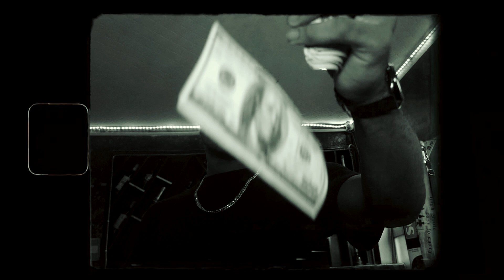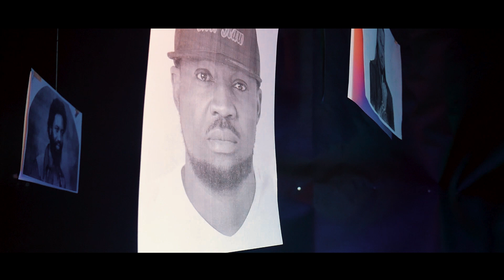Blessnnachi- Affirmation (Official Video)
follow Blessnnachi on instagram

*ewem a lot of figures in my head
*mpa don day trend
*from nothing to something awum lion in my den
*Nobody compare
*Nwoke di too Blessed
*Felling boojie, biggy, ndi uchu don day beg/
*and I keep the level hundred
*shining like it's sunset
*future di too clear
*Never living hopeless

*To your baby am a boo
*abiding my rules
*flying Chukwu parachute
*gaining and we never loose.
*mpa keep it low key
*No day scream anytime way you see
*Am never bothered, mpa chukwuokike hold me
*living simple and hard, you don't know me       ×2

CHORUS
*Egwum na ku ga kwunu (Amen)
*ifem mna yor ga bianu (Amen)
*Asa mna yor ga yor mu (Amen)
*chukwuokike bia dube mo (Amen)

*Ego bata boys ana su (Amen)
*ichi di ime, tomorow better (Amen)
*at all at all ego bia (Amen)
Verse 1

*I gat dreams, I gat dreams
*Am working towards it
*steady on the grind, ley the money am bundling
*owu opposite Sapa can't remember me
*PH to 04 everyday am huzzling

*Bless is to strong to be weak thats me
*everyday on grind, so my muller gats big
*owuna ida kor money, anyi gey wezi conflict
*olisa wulu mu mmanu, memu uplift

*Toast amaka ones immediately she concur
*baby papa plan gi bu iyemu bomboy
*ki ney rii the aku mnakpata of course
*living on soft, ceiling fan am on top

*I just do good (live life)
*toast cheeks (feel nice )
*smoke loud (feel high)
*Write Flows (Go hard)
*Drop jam ( Relax)
*Cash out ( Go back )
*Do more (sit up)
*Bia East ( I get plug)
CHORUS

Verse 2

*Flows mu the tight nime rap awum a biggy
*na fey rap kowu flight A.B.J to gidi
*money calls am coming,  gwazie amaka na adim busy
*nwoke Chukwu tele mmanu, ekwensu you silly

*everyday, every night, mney dey sor rhymes, yara cheque,  all the time, Bless boy am on bar

*Say no more my jigga
*Dollar over Rita
*euro over stella
*kupu na me talk am

*Nwoke jizi money na gba ball (enjoy)
*life is nothing without God( aboi
*Nneka sina oma mme, mkpor ya mey ya employ
*5G general nwoke wey the sauce

*God over all, Man still day learn
*tii my hope on God, and watch me get the fame
*last year, this year cannot be the same/
*high I.Q, Big flows, money in my brain